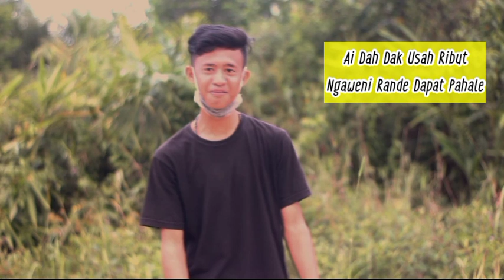PANTUN WANG KITO GALO ‼️MESUJI OKI, MESUJI LAMPUNG, SEMENDE, PALEMBANG 💯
Video pantun bahasa daerah Mesuji OKI dan Lampung, Palembang dan sekitarnya ...

Thanks For Acting ;
. Diaz
. Feril
. Rahul
. Andre
. Reynaldi
. Abelia
. Mutia Salsabila
. Elsa Dian Ananda
. Alvina Damayanti

Kolaborasi dengan Siswa-Siswi SMK Tri Laga Utama
Eksplor budaya Mesuji